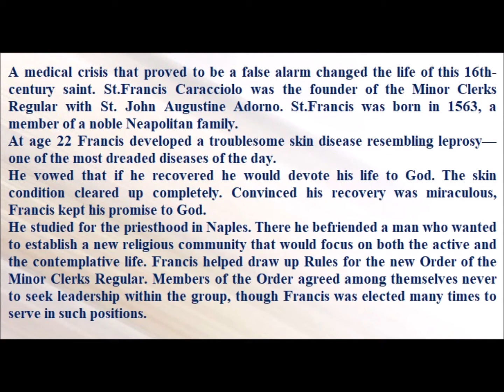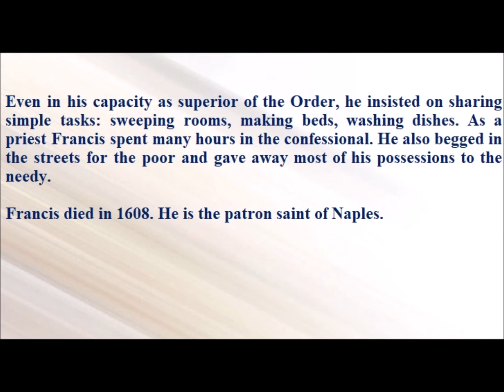Saint of the Day — June 4 — Saint Francis Caracciolo#saintoftheday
Saint of the Day — June 4 — Saint Francis Caracciolo

A medical crisis that proved to be a false alarm changed the life of this 16th-century saint. St.Francis Caracciolo was the founder of the Minor Clerks Regular with St. John Augustine Adorno. St.Francis was born in 1563, a member of a noble Neapolitan family.
At age 22 Francis developed a troublesome skin disease resembling leprosy—one of the most dreaded diseases of the day.
He vowed that if he recovered he would devote his life to God. The skin condition cleared up completely. Convinced his recovery was miraculous, Francis kept his promise to God.
He studied for the priesthood in Naples. There he befriended a man who wanted to establish a new religious community that would focus on both the active and the contemplative life. Francis helped draw up Rules for the new Order of the Minor Clerks Regular. Members of the Order agreed among themselves never to seek leadership within the group, though Francis was elected many times to serve in such positions.
Even in his capacity as superior of the Order, he insisted on sharing simple tasks: sweeping rooms, making beds, washing dishes. As a priest Francis spent many hours in the confessional. He also begged in the streets for the poor and gave away most of his possessions to the needy.
Francis died in 1608. He is the patron saint of Naples.